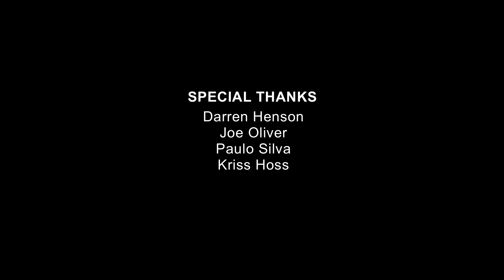Imagination feat. Errol Kennedy - NIGHT DUBBING II - Album Launch (live) - Showreel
NIGHT DUBBING II is the proto house dub remix album for the next generation! Including the brand NewSingle "YOU CAN BE".

Released in 2014 on ISM Records.